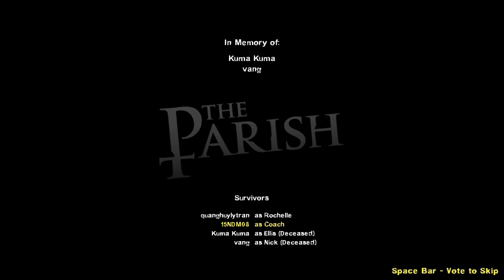Left 4 Dead 2 - Lâu Lắm Rồi Mới Trở Lại Game Này, Vàng Với Bình Gần Đến Máy Bay Rồi Thì Bị Bỏ Lại